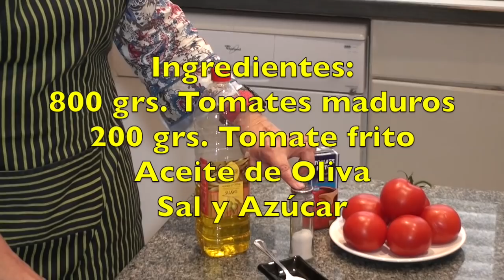Salsa de Tomate Casera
Salsa de Tomate casera. Hoy Carmen del forner de alella nos prepara una sencilla salsa de tomate casera. La salsa de tomate casera es un imprescindible en la cocina, llenando el aire con aromas frescos y reconfortantes. Esta receta tradicional combina tomates maduros con una mezcla de hierbas y especias, cocinándose a fuego lento para realzar su sabor. Desde la primera cucharada, su textura suave y su intensidad de sabor nos transportan a la calidez del hogar. Versátil y deliciosa, esta salsa es la compañera perfecta para pastas, pizzas, y una amplia variedad de platos.

Si te gusta nuestra receta de salsa de tomate casera, no olvides clicar “me gusta” y compartirlo nos ayudarás, y si quieres, ver muchas más recetas, visita nuestra web